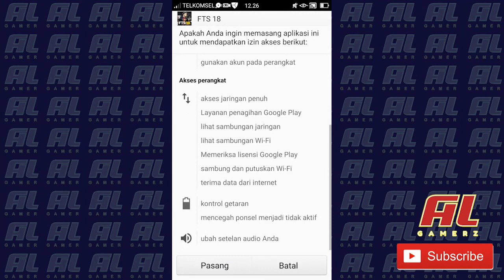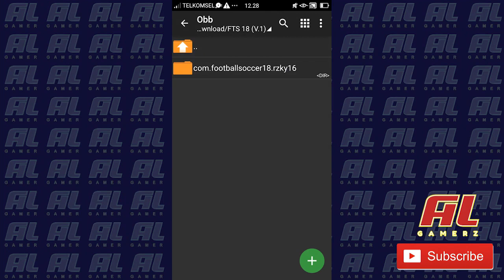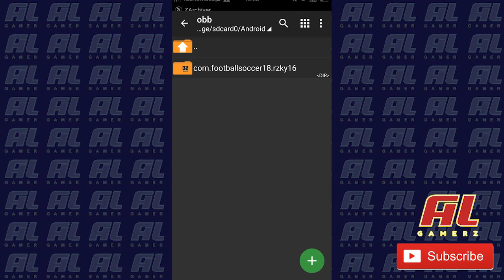Cara Download + Install FTS 18 New Transfer 2018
Cara Download FTS 18 New Transfer 2018
FTS 18 New Transfer 2018

Credits to :Moch Rzky16 (Moch Rizky Jr)

What's new ?
-New Jersey 2017-18
-Grass Steady
-New Adboards
-New Stadium
-New Background (Camp Nou Est)
-New Background Song:
I'm The One (DJ Khalid ft. Justin Bieber)
Despacito (Luis Fonsi) and

Dream League Soccer mod FIFA Online 3 UEFA Champions League

Terima Kasih